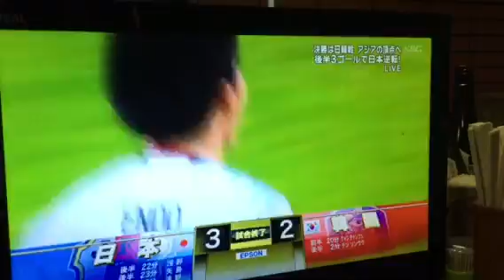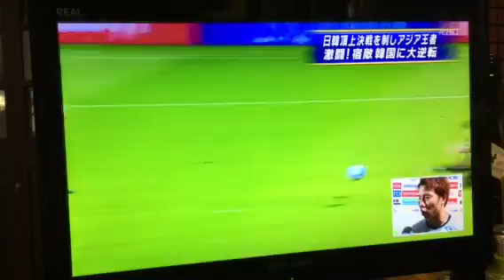2016ドーハ サッカーU23日本代表 韓国倒し アジア制覇っ‼︎